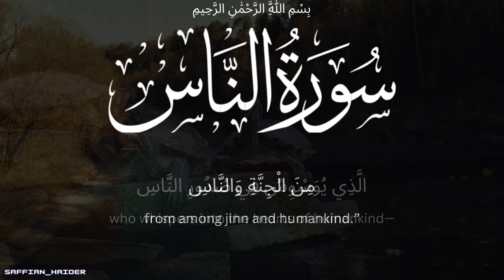بِسْمِ اللَّهِ الرَّحْمَٰنِ الرَّحِيمِ